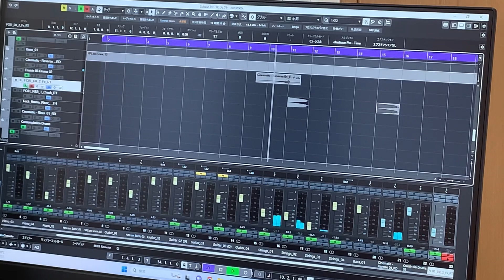「far」の制作過程をまとめました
新曲「far」を実際に制作している様子を動画にしました。
久しぶりの実写です。